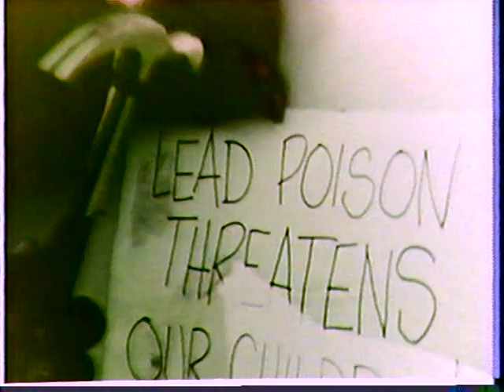Lead Paint Poisoning 1972 National Bureau of Standards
This film gives an overview (from 1972) of the lead paint problem and of some of the steps being taken by the Federal Government, particularly the Department of Housing and Urban Development (HUD) and the National Bureau of Standards (since 1989 renamed the National Institute of Standards and Technology (NIST), to solve the problem.  The film describes an outdated view of the problem of childhood lead poisoning as caused by repeated ingestion of chips  and flakes of lead containing paint and plaster from the  walls,  windowsills, and  woodwork of  pre-World-War-II houses; having  a  high  incidence  only among children living in  city slums,
where accessibility to flaking and peeling lead paint and broken plaster, lack of knowledge among parents that ingestion of lead paint is dangerous and even lethal, frequent inadequate parental supervision of young children, and a high incidence of pica (an appetite for nonfood items such as dirt, paper, paint, and plaster) all favor lead poisoning.  During the 1980s, scientific evidence accumulated showing that childhood lead exposure was caused primarily by exposure to lead dust from lead paint in homes and that no safe level of exposure appeared to exist.  In 1992, Congress passed the Housing and Community Development Act (Public Law 102--550), which included as Title X the "Residential Lead-Based Paint Hazard Reduction Act of 1992." Title X is a comprehensive law designed to direct the Nation's response to the public health problem of lead-based paint hazards in housing. This law also directed the Occupational Safety and Health Administration to increase the protection for workers exposed to lead hazards throughout the construction industry.  For more information on lead paint hazards and their control, go to the EPA Lead For a detailed history of lead in paint, read Lead Wars: The Politics of Science and the Fate of America's Children written by noted historians Gerald Markowitz and David Rosner published by the California/Milbank Books on Health and the Public in April 2013
Their book examines lead poisoning during the past half century, one of the most contentious and bitter battles in the history of public health. Lead Wars details how the nature of the epidemic has changed and highlights the dilemmas public health agencies face today in terms of prevention strategies and chronic illness linked to low levels of toxic exposure.